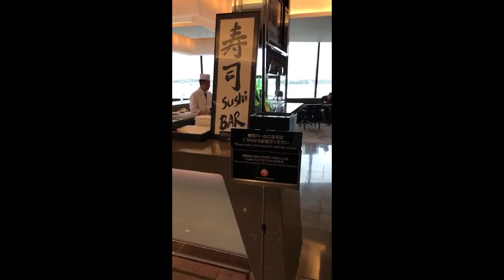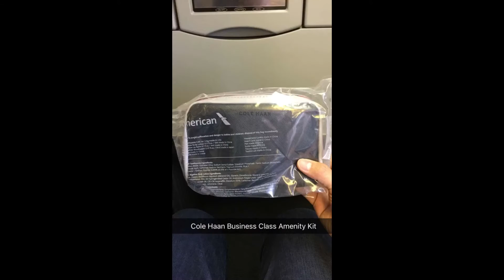American Airlines AA176 Tokyo Narita to Dallas Fort Worth in Business Class